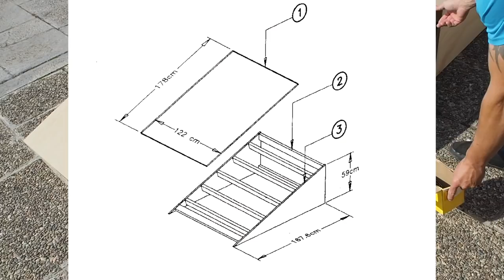FABRICAMOS UNA RAMPA DE MADERA PARA BMX - Vamos a una quedada de bmx!!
Creamos una rampa de madera para bmx y os enseñamos paso a paso como hacerla...
Mi amigo Alfredo me comentó que tenia que fabricar unas rampas para un evento, así que no dude en coger mi cámara e ir a filmar esto que se que os gustará mucho!!

Unete a mi grupo de Tipsbmx en la app Qbti para chatear